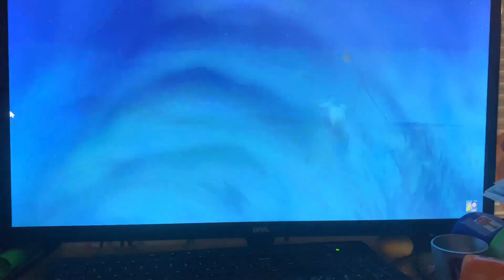The Lion King Special Edition - He Lives in You